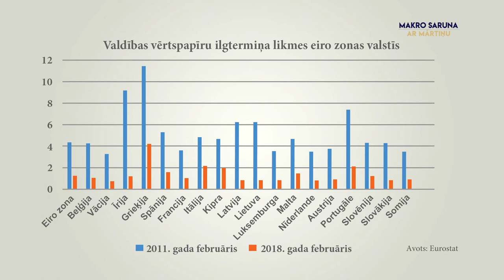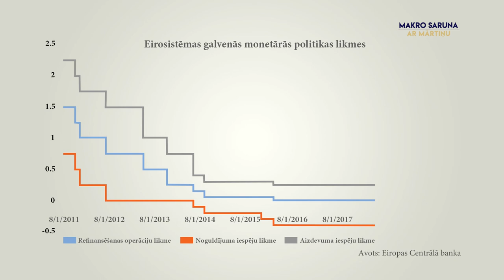3. Centrālo banku superspējas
Gaidu veidošana kā instruments radās krīzes laikā, taču, visticamāk, ir uz palikšanu arī pēc krīzes.